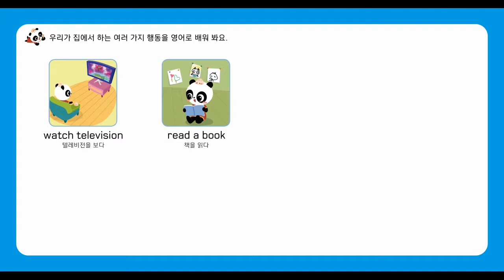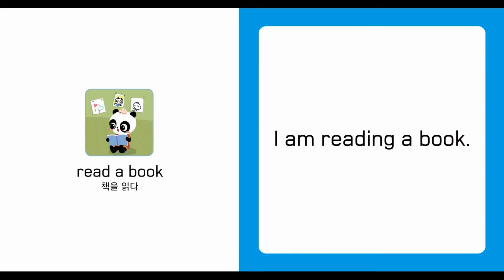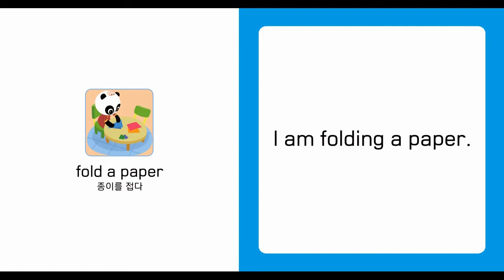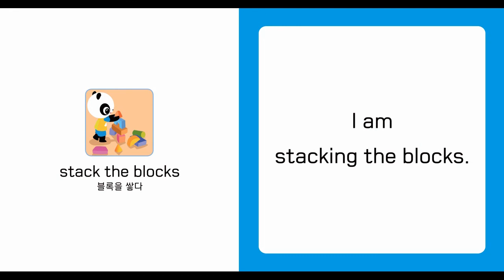나나의 말빵세 영어 26권 단어+패턴문장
[나나의 말빵세 영어 26권] 표지 뒷면의 QR코드를 찍으면 26권의 내용을 확장할 수 있는 단어+패턴문장을 동영상으로 볼 수 있습니다.
단어와 패턴문장 뒤에 따라 외칠 수 있도록 타임을 넣어두었으니 아이와 함께 큰소리로 따라 외쳐주세요.